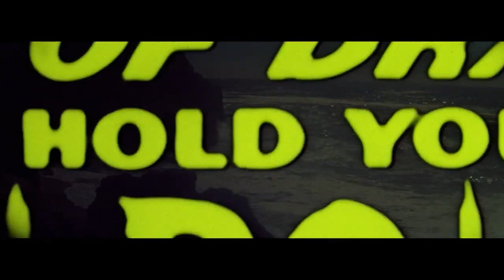Focus sur Fritz Lang : LES CONTREBANDIERS DE MOONFLEET feat. Lucas Reboah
14 films. 14 regards. 1 cinéaste.
J'ai demandé à 14 personnes (Revue et podcast web & Chaîne YouTube) de me parler de Fritz Lang, à travers un film de leur choix, et avec comme seule condition : la forme doit ressembler à une lettre.

Aujourd'hui : LES CONTREBANDIERS DE MOONFLEET feat. Lucas Reboah